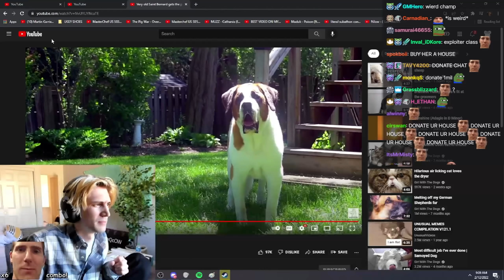xQc doesnt realize someone bring him food from behind